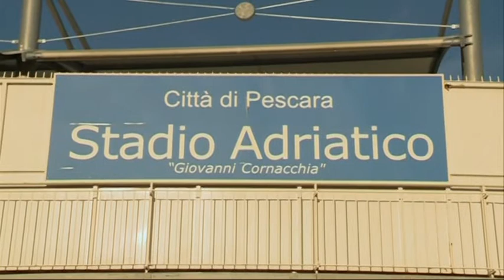Stadio Adriatico. Tutto pronto per Pescara - Napoli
Sarà pronto e tirato a lucido lo Stadio Adriatico per la partitissima con il Napoli. Sarà in buone condizioni anche il manto erboso che aveva destato perplessità nella gara di Coppa con il Frosinone